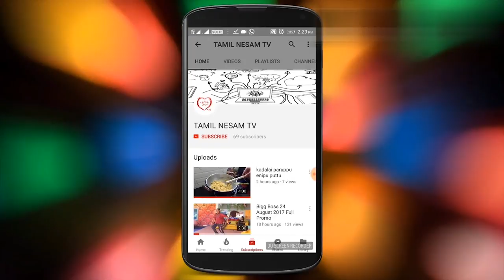Vadagam Thuvaiyal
In Tamil Nadu one of the  traditional Thalippu Vadagam. Vadagams give a special aroma to the keerai Kuttu, Fish Kulambu and today we make Vadagam thuvaiyal also...

Vadagam Thuvaiyal is very tasty and easy recipe and we use very simple ingredients. its easy to make for even newbie cooks or bachelor cooks.It is good combination of garlic rice kanji, Sambar, Rasam, Curd Rice...

Thank You Please give your support to my channel.
Ingredients:

Vadagam - 10gm
coconut - 1/2 cup
Red Chilli - 5Nos
Urad Dhal - 1 tsp
Mustard  - 1/4 tsp
Tamarind - little bit
salt to taste
Curry Leaves
oil
Category
People & Blogs
Licence